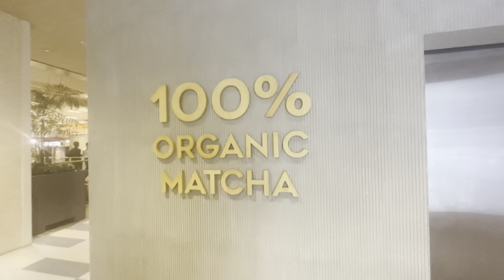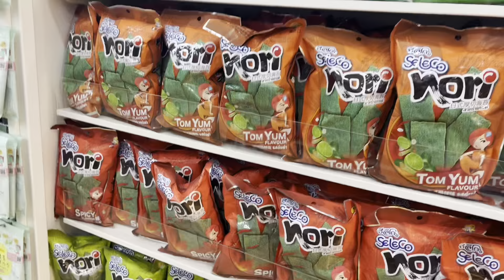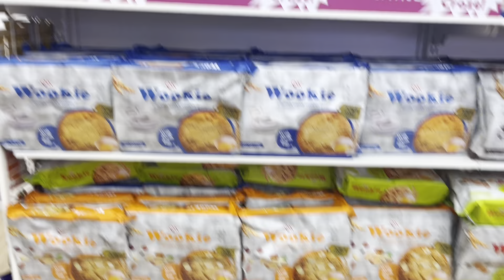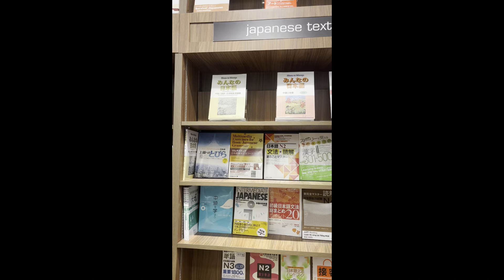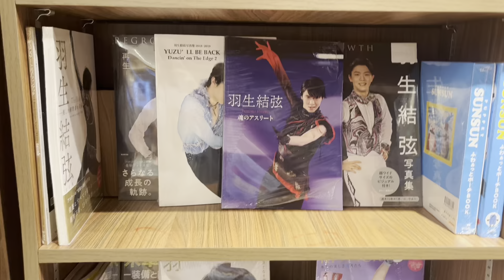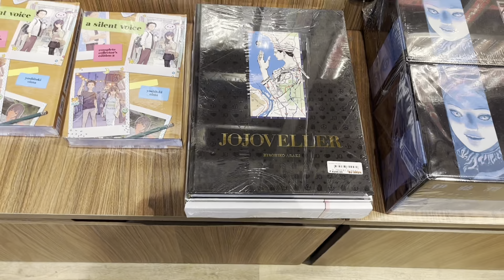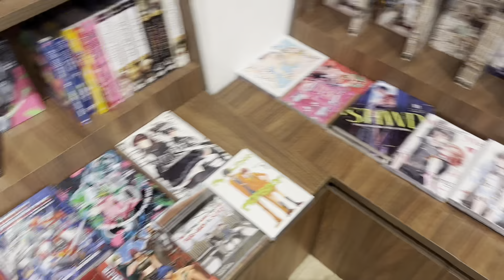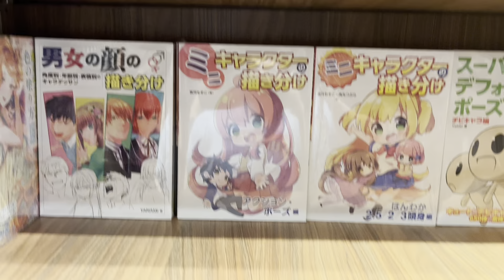MITSUKOSHI VLOG 1ST TIME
1st time makapunta sa Mitsukoshi BGC Taguig